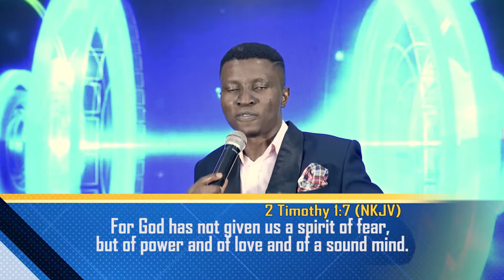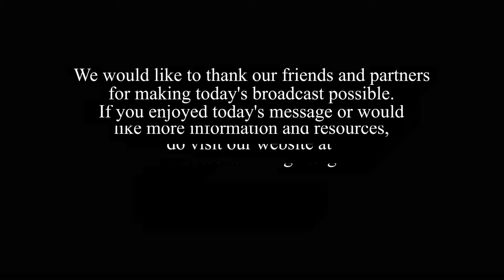Downloading the mind of God | Pst Wale Adeniran | August 5th, 2020